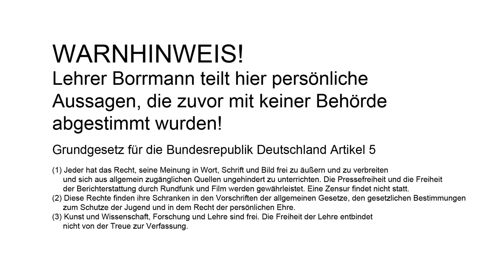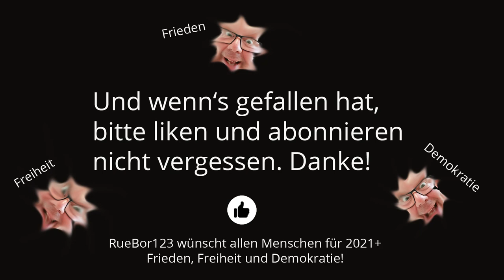Die Grundrechte (Art. 1-19 des Grundgesetzes)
Das Grundgesetz und insbesondere die Grundrechte bilden die Grundlage unseres Zusammenlebens in Deutschland. Wir alle sollten unsere Rechte kennen, darauf bestehen und sie selbstverständlich auch erst einmal selbst in Anspruch nehmen - bevor wir diese Rechte auch für andere  (Unbekannte zumeist) fordern!

Harari - In der Corona-Krise stellen wir die Weichen für die Zukunft: Wir müssen den Totalitarismus bekämpfen und den Bürgersinn stärken

„Wir wären weiter, wenn wir das Hygienetheater lassen würden“

Prof. Dr. med. Matthias Schrappe - Thesenpapier

Führungswechsel bei Top-Virologen? Weshalb Streeck der Mann der zweiten Welle ist